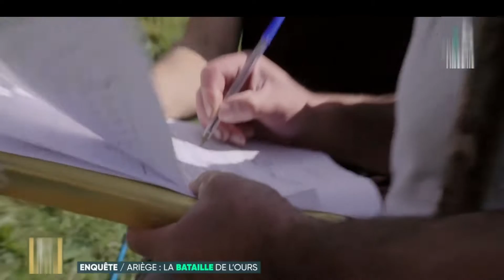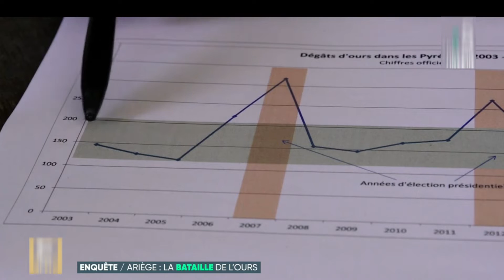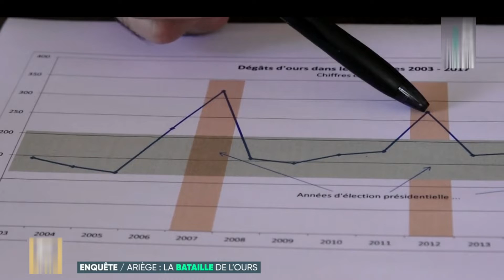"OURS" Avis des professionnels (bergers, agents, pro-ours), les OURS votent-ils aux présidentielles?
Dans la Vallée du Couserans, en Ariège, des bergers révoltaient par les dégâts des ours, des agents de la brigade ours résignaient par les attaques des ours, et des pro-ours étonnaient/résignaient des actions pupliques/politiques.